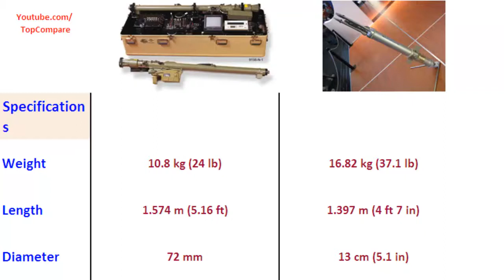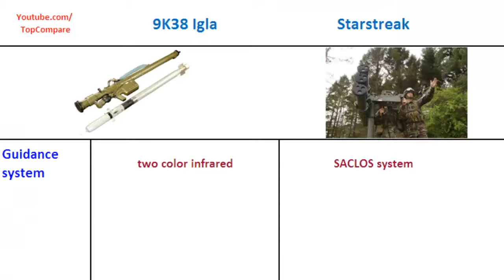9K38 Igla versus Starstreak, Manportable shoulder launched missile specifications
9K38 Igla versus Starstreak, Manportable shoulder launched missile specifications : The 9K38 Igla (Russian: Игла́, needle) is a Russian/Soviet man-portable infrared homing surface-to-air missile (SAM). 9K38 is the Russian GRAU designation of the system. Its US DoD designation is SA-18 and its NATO reporting name is Grouse; a simplified, earlier version is known as the 9K310 Igla-1, or SA-16 Gimlet. The latest variant is the 9K338 Igla-S NATO reporting name SA-24 Grinch. It has been fielded by the Russian Army since 2004.
There exists a two-barrel 9K38 missile launcher called Djigit. Manportable missiles Starstreak is a British short range surface-to-air missile or MAN Portable Air Defense System (also known as MANPADS) manufactured by Thales Air Defence (formerly Shorts Missile Systems), in Belfast. It is also known as Starstreak HVM, where HVM stands for High Velocity Missile. After launch, the missile accelerates to approximately Mach 3.5, at which point it launches three laser beam riding submunitions. The use of three submunitions increases the likelihood of a successful hit on the target. Starstreak has been in service with the British Army since 1997.